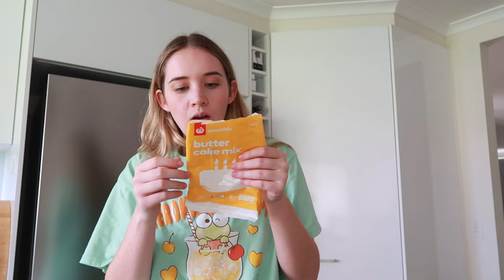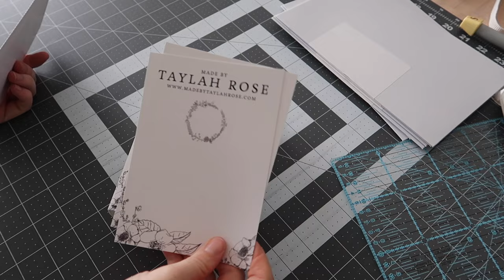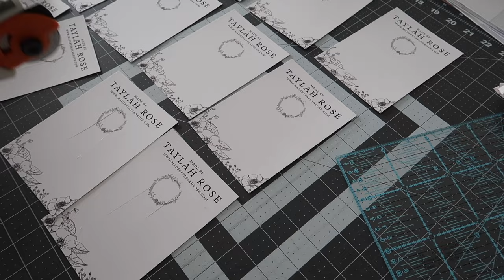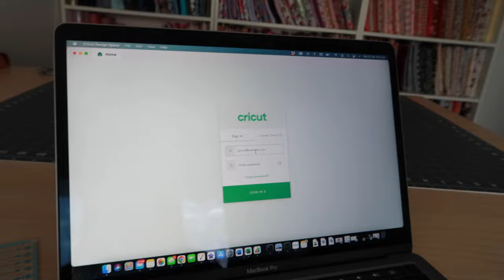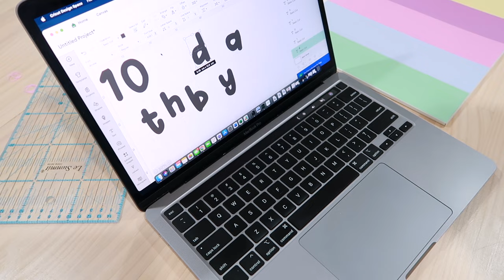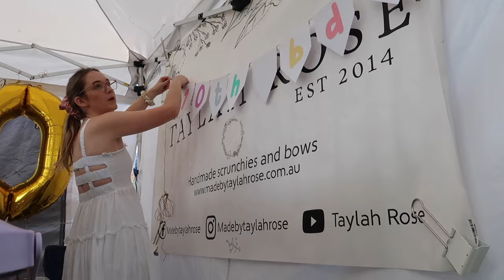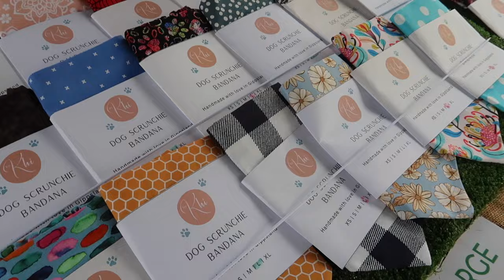decade in business vlog! cake making, cricut banner and attending a market on my 10th birthday V126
Its my 10th bday! Come get ready with me and enjoy the festivities.

Time Stamps
0:00 - Trailer
0:32 - Intro, chats and discussing my plans for the rest of the day
6:04 - Start of cake attempt
12:48 - Organising bow cards and business cards
17:05 - Cutting out the banner pieces
20:16 - Icing the cake (fail)
21:44 - Assembling the banner and using my Cricut after a year
29:26 - Its market day! Glengarry market set up
38:33 - A quick look at the other stall holders
39:33 - Reflections and outro

Refferal links

Mailing address
Taylah Rose
Australia